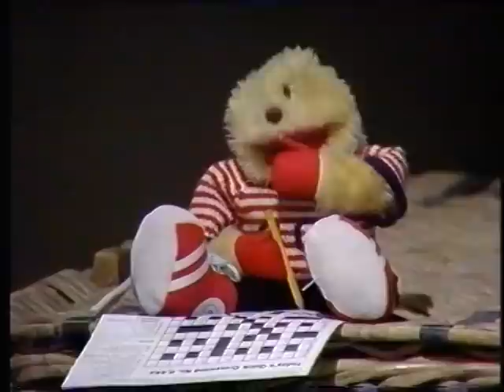Gordon the Gopher (1991)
Phillip auditions for a part in a play, but will Gordon's crossword skills distract him?